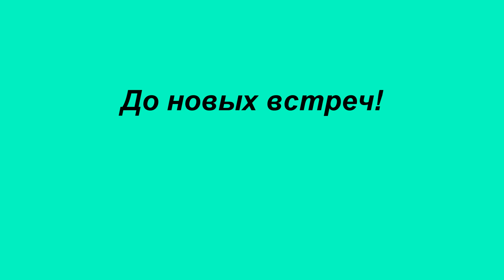Праздник осени.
г. Новосибирск. Детский сад N 165.  Группа "Сказка". 25 октября 2023 год